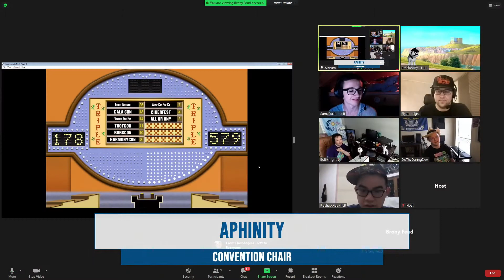VPE 2022 Dancehoover Saturday Set 0: PrinceWhateverer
Dancehoover!

Timeslot: Saturday, Mane Stage, Noon-1PM

PrinceWhateverer would've been part of Dancehoover at its proper time, but timezones suck so he played early.